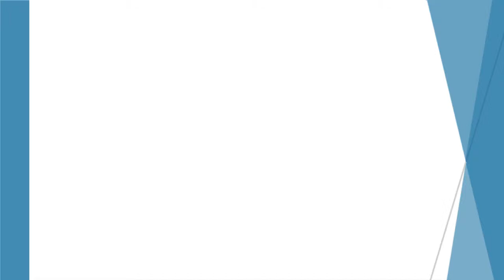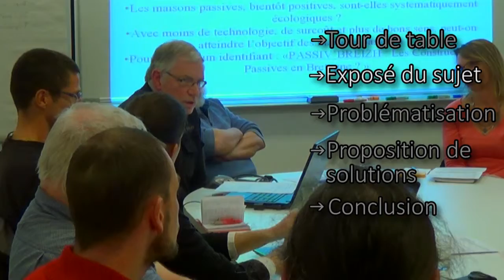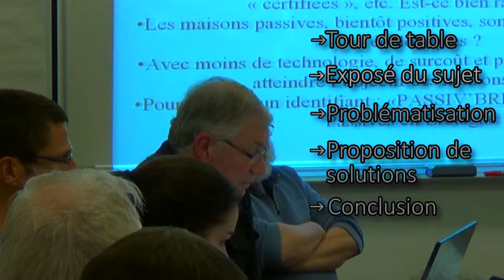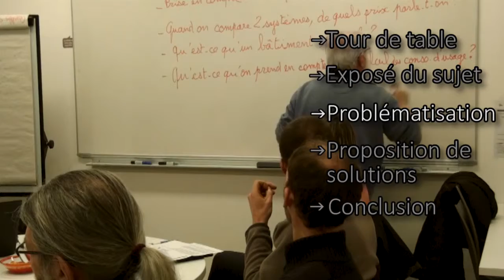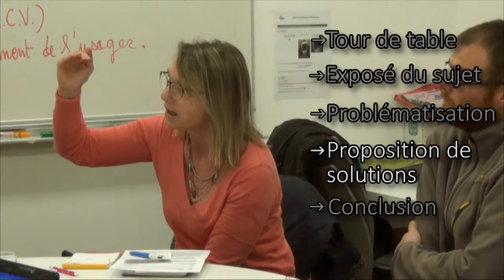Laboratoire d'innovation pédagogique - ateliers d'analyse de la pratique professionnelle